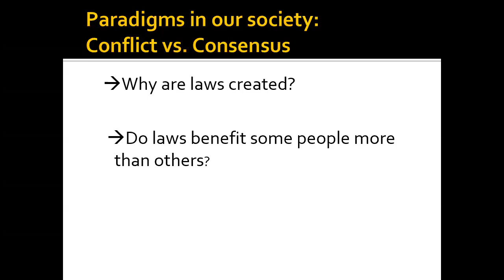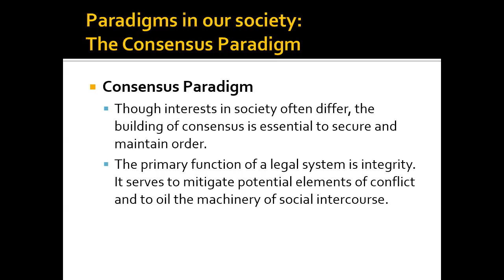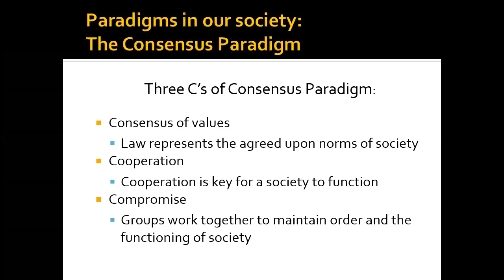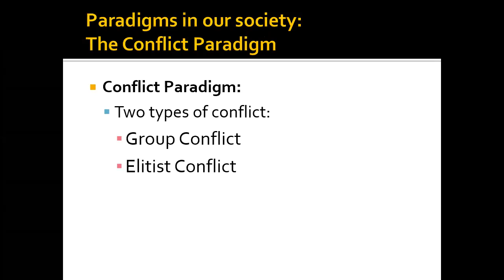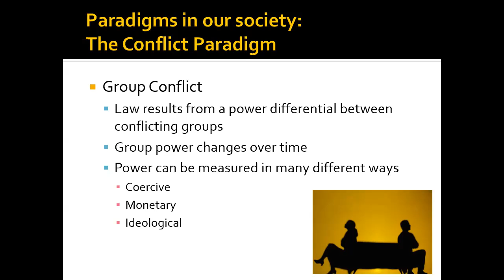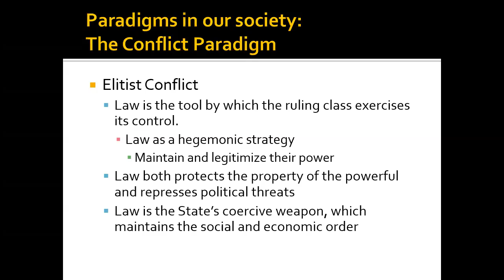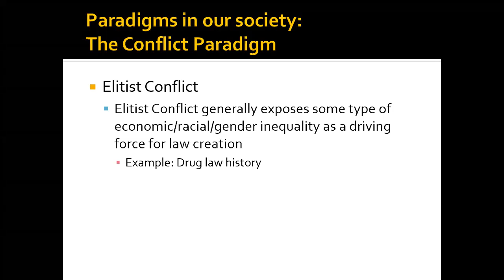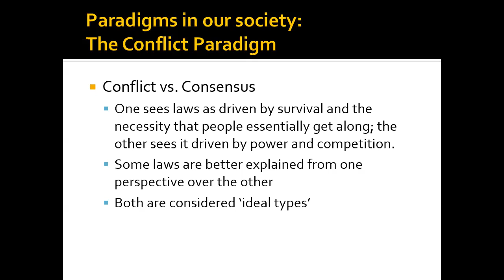SOC/CRM 303 Week 3 Lecture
This lecture is from week 3 of CRM/SOC 303 on paradigms of law creation.